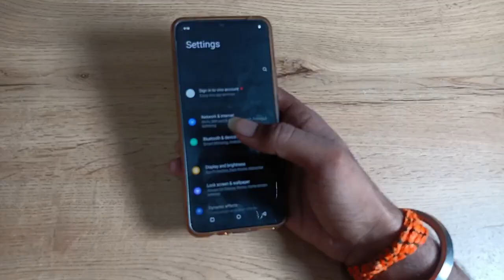how to off dark mode in vivo S1 pro , dark mode off kaise karen 1